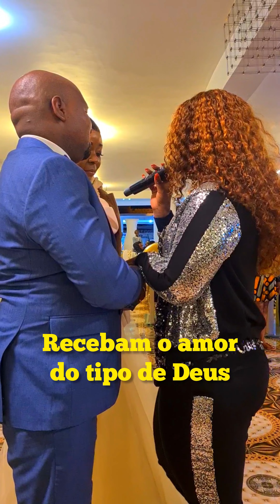Marllen fala sobre o casamento na presença de Deus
Casamento firmado nos princípios de DEUS é casamento com tudo para ser certo 😍♥️♥️👌 Deus é muito bom
Marllen Preta Negra
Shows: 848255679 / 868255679